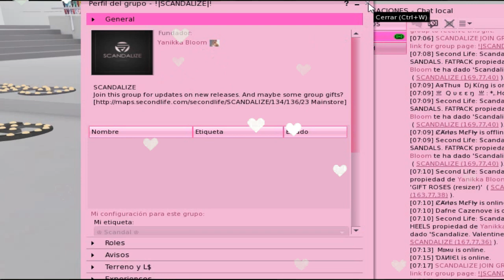REGALOS DE SAN VALENTIN EN SCANDALIZE | SECOND LIFE [Queen]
♔♔ᗩᗷᖇᕮᗰᕮ ᑭOᖇ ᖴᗩᐯOᖇ ♔♔

♔HOLA MI HERMOSA FAMILIA [Queen's]♔

MI HERMOSA FAMILIA MUCHOS DE USTEDES ME AN ESTADO PREGUNTANDO QUE DONDE PUEDEN ENCONTRAR REALOS DE SAN VALENTIN GRATIS COMO ROPA ZAPATOS Y ACCESORIOS

HOY QUIERO RECOMENDARLES NUEVAMENTE ESTA TIENDA QUE ES UNA DE LAS MEJORES DENTRO DE SECOND LIFE Y QUE NOS TIENE MUCHOS REGALOS GRATIS COMO ROPA ZAPATOS Y ACCESORIOS CON SOLO UNISRSE A SU GRUPO

Y QUE TAMBIEN POR ESTA FECHA TAN ESPECIAL DE SAN VALETIN NOS OFRECE MUCHAS OFERTAS QUE NO TE PUEDES PERDER !!

RECUERDEN QUE EL GRUPO DE ESTA TIENDA TIENE UN COSTO DE 100LINDEN

TIENDA SCANDALIZE

❤️ NO SE TE OLVIDE ACTIVAR TU CAMPANITA PARA QUE RESIVAS TUS NOTIFICACIONES CUANDO YO SUBA NUEVO VIDEO AQUI A SU HUMILDE CANAL❤️

PARA QUE NO TE PIERDAS DE MIS VLOGS , JUEGOS ,  SORTEOS  Y VIDEOS TUTORIALES DE SECOND LIFE Y IMVU ❤️

QUIERES CONTACTARME ? ❤️

❤️RECUERDA FAMILIA❤️

MI HERMOSA FAMILIA FELIZ Y BENDECIDO NUEVO DIA DE LUNES❤️

❤️MUCHAS GRACIAS POR TU APOYO LOS AMO MUCHO FAMILIA [Queen's]❤️